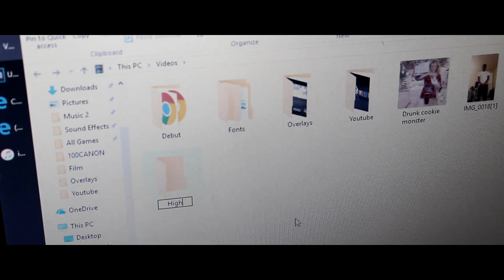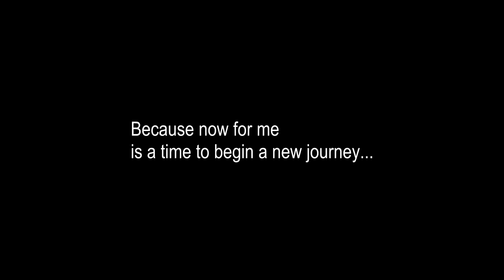High School.: A Short Film: Corey Felton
A short film based on my daily routine of getting ready everyday for high school. Bitter sweet moment in my life. As much as I claim to hate it, I still feel like I have so much love for it and learned a lot from the journey. I know a lot of you can actually relate. But now its time for the next one. REAL LIFE.